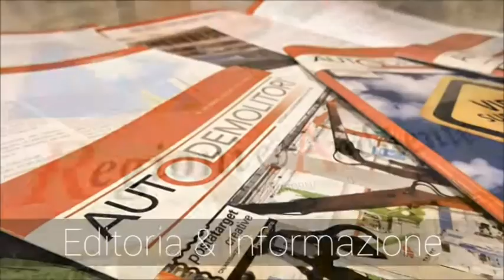Free Service Group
Agenzia di comunicazione e servizi, Free Service Group dal 1995 rappresenta il punto di riferimento per la comunicazione e l’informazione ambientale.

Editoria, grafica e web, design e allestimento spazi promozionali, ma anche eventi, convegnistica e formazione.

L’attività di comunicazione si affianca da sempre a quella prettamente editoriale, grazie alla pubblicazione della rivista nazionale di informazione e aggiornamento ambientale Regioni&Ambiente e i suoi numerosi spin-off, senza contare l’aggiornamento online quotidiano e delle fan page sui social.

Recentemente è stata attivata una strategia di e-commerce che collega linee specifiche di shopping on line di prodotti sostenibili con servizi di informazione ambientale.

Infine, Free Service Group realizza strategie di web e social media marketing, per ottenere visibilità e una buona web reputation.

Tra i nostri clienti contiamo enti locali, amministrazioni pubbliche, imprese, associazioni di categoria e gruppi di imprese interessate alla promozione della propria immagine e attività.